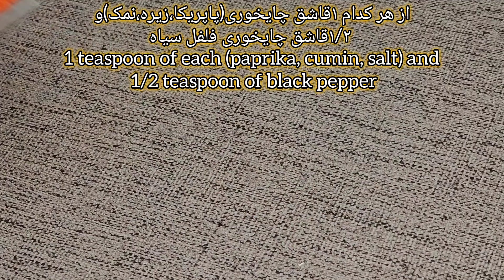ساده ترین دستور پخت کباب تابه ای بدون سیخ همراه با آموزش سس مخصوص _کوفته کباب پنجه ای _ آشپزی ایرانی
کباب تابه‌ای یک غذای لذیذ و پرطرفدار است که دستور پخت راحتی دارد و روش‌های مختلفی برای پختن آن وجود دارد که من می‌خواهم در این ویدئو یکی از بهترین روش‌ها را با شما به اشتراک بگذارم.
مواد لازم :
گوشت چرخ کرده:۳۰۰گرم
پیاز:۲عدد(۴۰۰گرم)
فلفل دلمه:۷۰گرم
سیر:۳حبه
زنجبیل تازه:۱۵گرم
گشنیز تازه:۲۵گرم
پاپریکا:۱قاشق چایخوری
زیره:۱قاشق چایخوری
نمک:۱قاشق چایخوری
فلفل سیاه:۱/۲قاشق چایخوری

مواد لازم برای تهیه سس۱:
سس مایونز:۲قاشق غذاخوری
ماست:۱قلشق غداخوری
سس کچاپ:۱قاشق غذاخوری
سرکه:۱/۲قاشق غذاخوری
آب:۱/۲قاشق غذاخوری
فلفل سیاه:به مقدار لازم
مواد لازم برای سس ۲
ماست:۳قاشق غذاخوری
ارده:۱قاشق غذاخوری
آبلیمو:۱قاشق غذاخوری
زیره:۱/۴قاشق چایخوری
نمک و فلفل سیاه:از هرکدام ۱قاشق غذاخوری
آب:۲قاشق غذاخوری
سبزیجات مورد نیاز:
پیاز بنفش:۲عدد
گوجه فرنگی:۲عدد
فلفل دلمه رنگی:به مقدار لازم

 زمان بندی بخش های مختلف ویدئو:
00:00شروع ویدیوی آموزش کباب تابه ای
00:19 مقدار گوشت مورد نیاز برای تهیه کباب تابه ای
00:48 جدا کردن آب پیاز و فلفل دلمه برای تهیه کباب تابه ای
01:58 ادویه های مورد نیاز برای تهیه کباب تابه ای
02:25 مدت زمان استراحت مخلوط کباب تابه ای در یخچال
02:29 طرز تهیه دو مدل سس مخصوص کباب تابه ای
04:00 نحوه ی شکل دادن به کباب پنجه ای تابه ای
05:15 نحوه ی سرخ کردن کباب تابه ای
06:54 تفت دادن سبزیجات مورد نیاز برای سرو کباب تابه ای
07:27 آماده شدن کباب تابه ای و سرو کباب